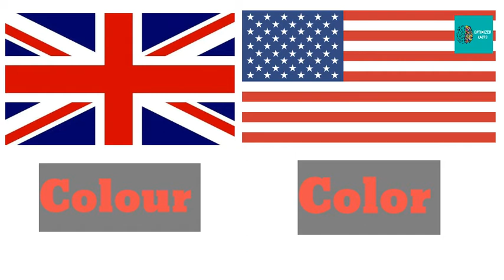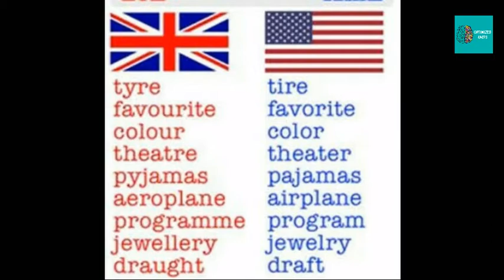Color Or Colour? Colour or Color which is correct? Colours Or Colors?